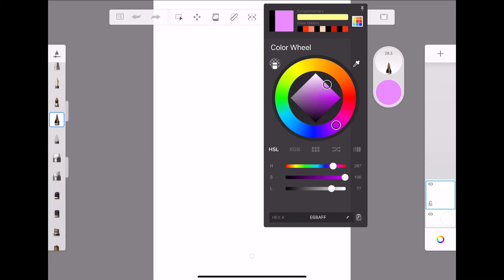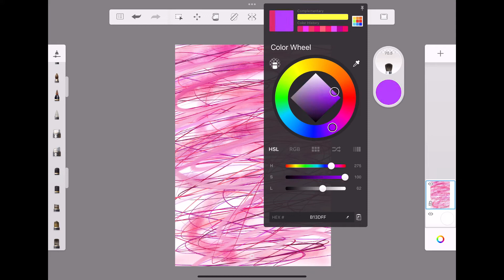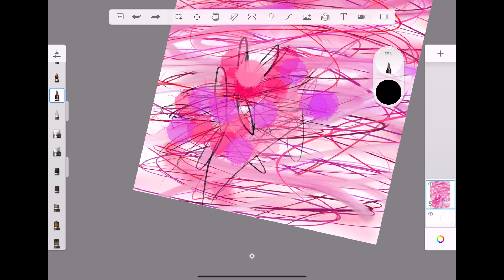Flower flower flower - flower draw - sketchbook